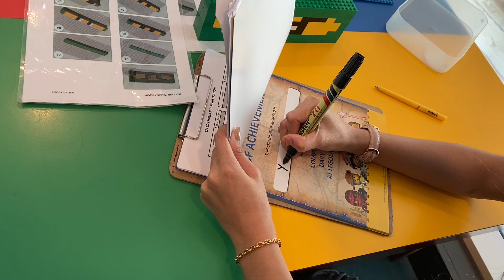Pergi Legoland masa birthday Afia